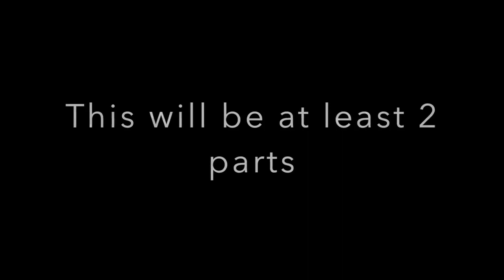Game of Thrones Season 8 Episode 3 The Long Night REACTION!! Part 1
Amazon HBO Game of Thrones Men's T-Shirt with inscription Stark Winter Is Coming